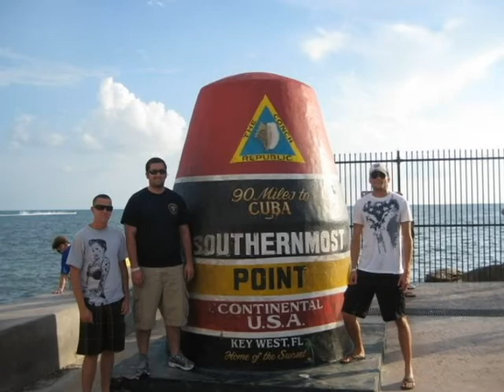2010 Summer in Review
AFROTC Det 157's Summer in Review